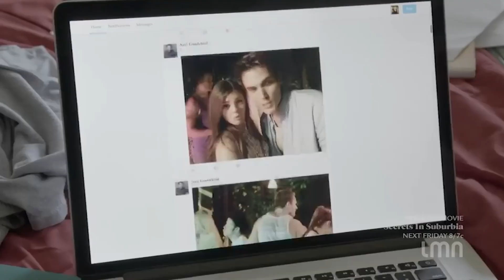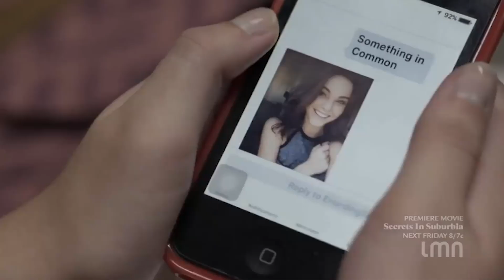YouTube rejects any title, so I posted it like this